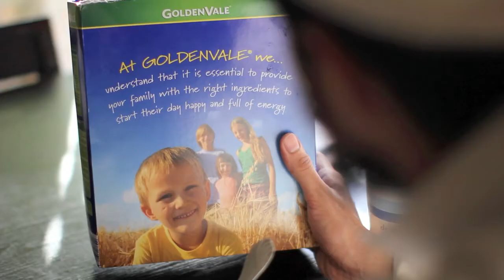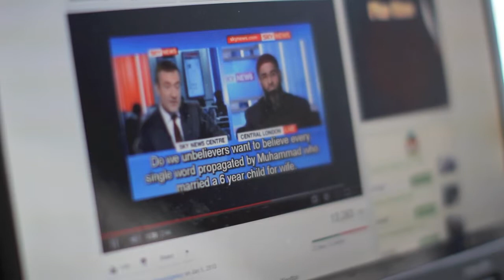Suburban Islam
Interview with a Pakistani muslim living in Melbourne.